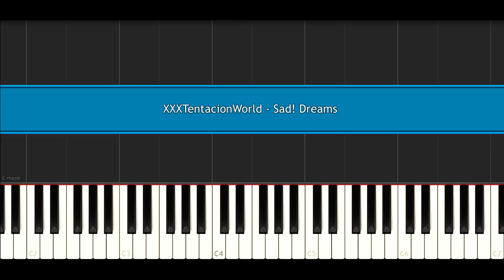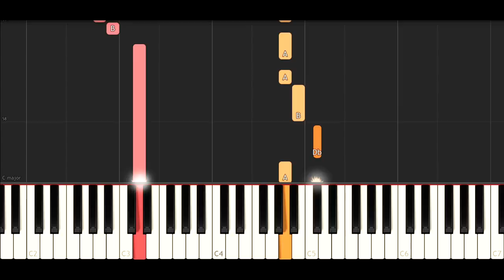XXXTentacionWrld - Sad! Dreams